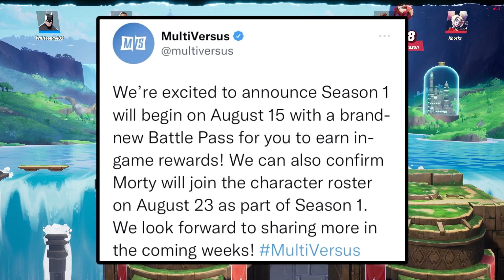Multiversus MORTY RELEASE DATE ANNOUNCED! - Multiversus Morty Release Date Confirmed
Hello ladies and gentlemen, in this multiversus morty release date confirmed video we discuss multiversus morty season 1 and when he will be coming out. So yeah, the morty release date or multiversus morty confirmed we go over the anncouncement that multiversus morty release date confirmed is! So yeah, its a little after the new season begins, thats when multiversus morty season 1 will begin and is morty release date!